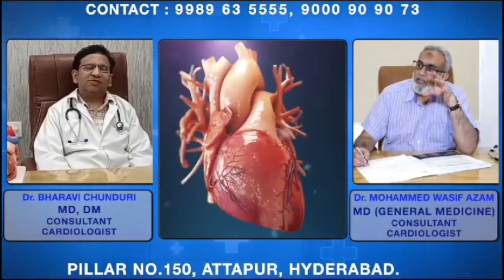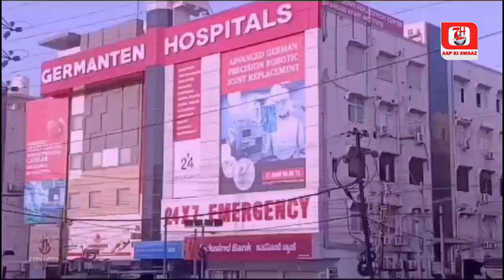Bus Driver Chori Karte Hue Pakda Gaya | 7h Tv News